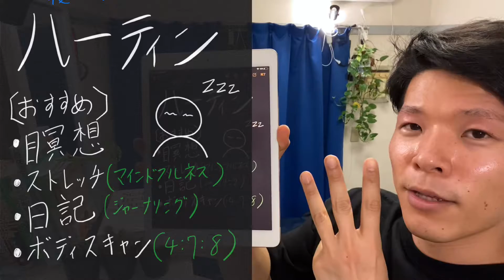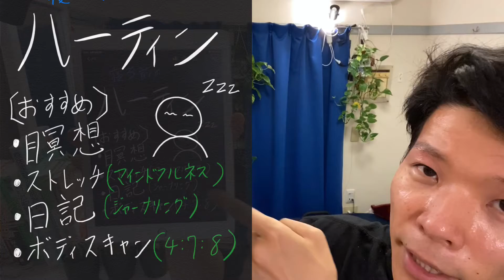【不眠症対策】夜のルーティンでぐっすり寝る方法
今回は夜ルーティンの紹介です。明日に疲れを残さずにぐっすり寝るための順番をあらかじめ決めておきましょう。すると寝るまでの時間を短く、睡眠の質も良くなります。寝る方法はたくさんありますが寝る前の行動をいつもと同じようにすることで精神的にもやすくなります。

【ジャーナリング・マインドフルネス瞑想】不安やストレス、パニック対策のノート術